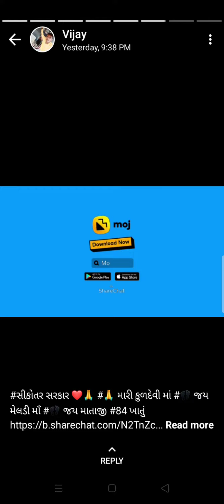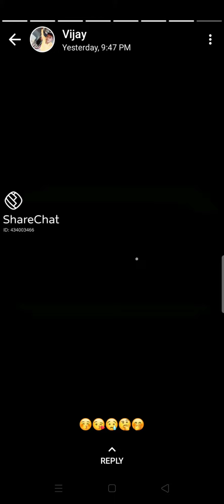paramakshay akshaypatel superstarakshaypatel vlog gaming indian india narnamuvada gaming